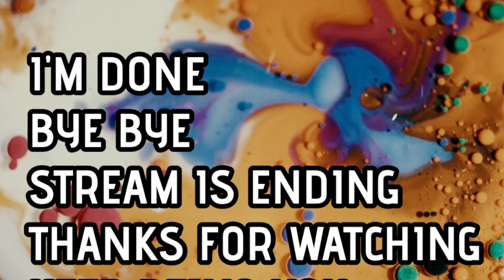Goat Simulator 3 - 2 hours with my someone special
Goat Simulator 3 is an action video game and the sequel to Goat Simulator. The game was announced during Summer Game Fest and was released on November 17, 2022. The game features a four-player cooperative mode, and it is set on the fictional island of San Angora.